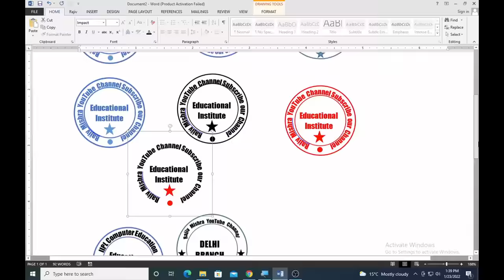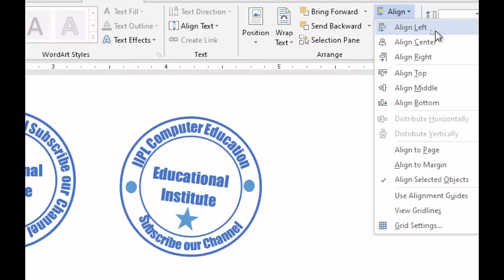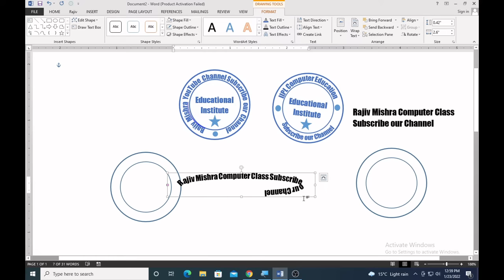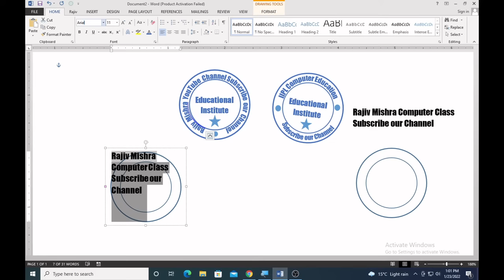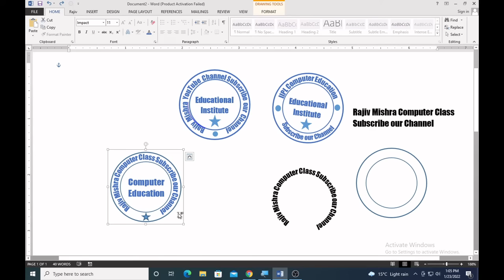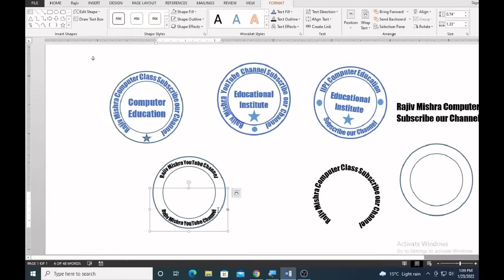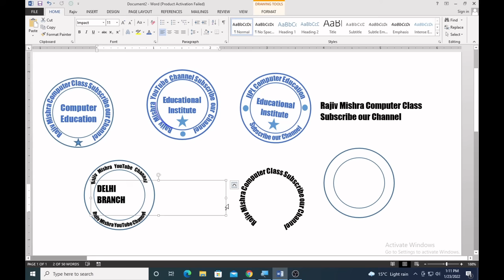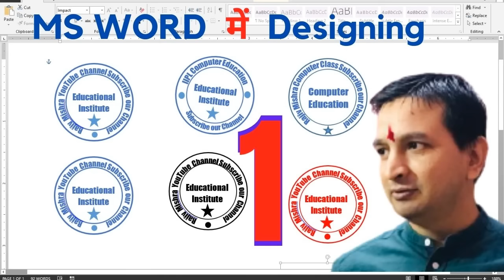Seal & Stamp in Ms Word By Rajiv Mishra Computer Class | stamp kaise banaye